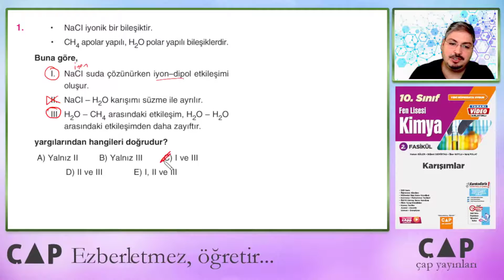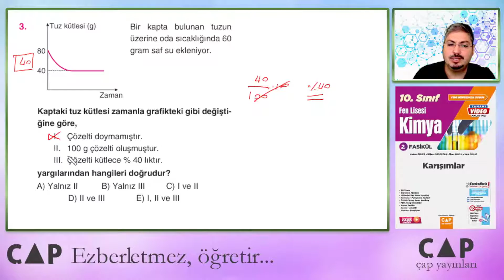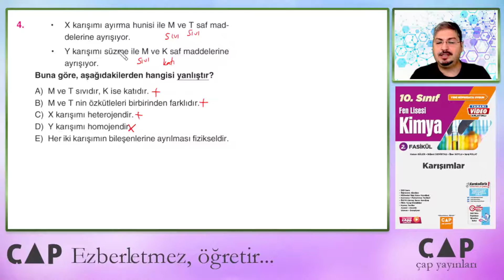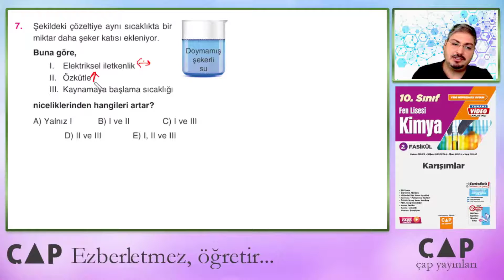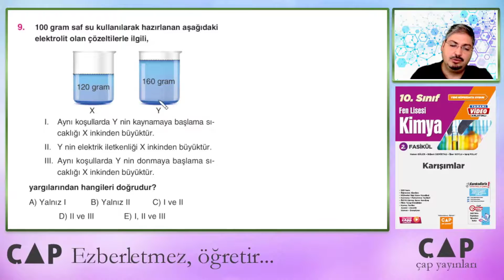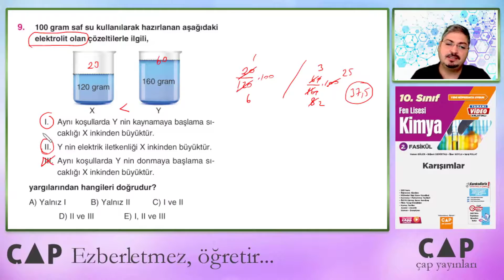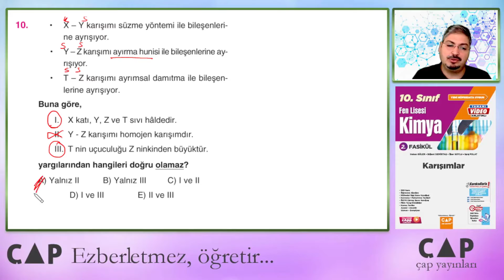10.Sınıf FL Kimya-2.Fas.-Acemi Testi 3